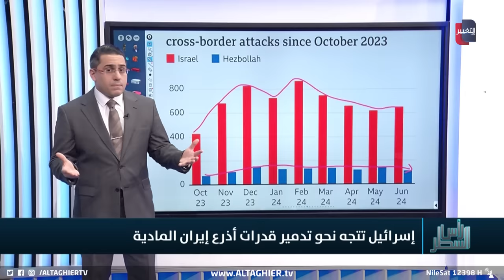اسرائيل تتحرك باتجاه استنزاف فصائل ايران مالياً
موقع قناة التغيير الفضائية  الالكتروني